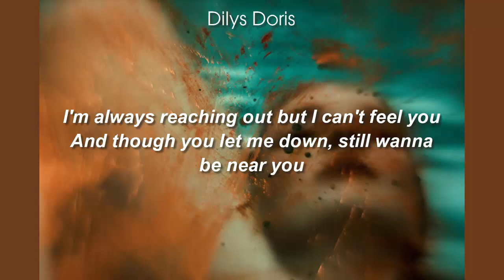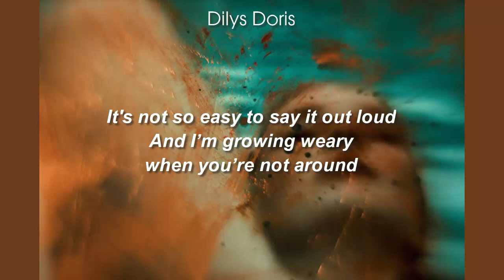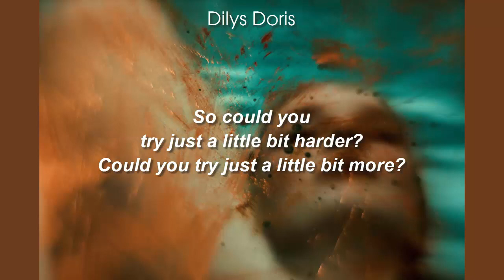Try Harder - Cape Weather (Lyrics Video)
"Try Harder"
     Picture: @JRkorpaunsplash

Chasing you feels like chasing the wind
With dust in my eyes don't know where to begin
I'm always reaching out but I can't feel you
And though you let me down, still wanna be near you

Chorus:
So should I try just a little bit harder?
Should I try just a little bit more?
I'd like to take this a little bit farther
Before I see myself to the door

We’ve never been friends
 It’s all tired to a spark
So don’t get tired now,
Darlin’ we’re still at the start
It's not so easy to say it out loud
And I’m growing weary

Chorus 2:
So could you
try just a little bit harder?
Could you try just a little bit more?